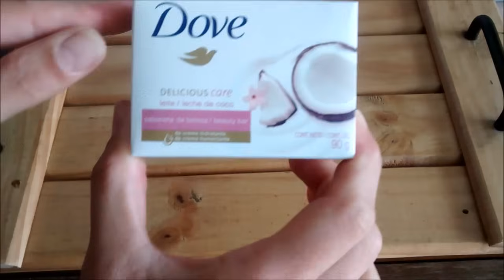Novo Shampoo Caseiro de Coco Adeus aos Cabelos Ressecados e Quebradiços| Carla Oliveira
Olá gente linda! Hoje vou mostra para vocês como fazer um shampoo hidratante caseiro, para dar adeus aos cabelos ressecados e quebradiços usando o sabonete Dove de coco para deixar seu cabelo lindo, hidratado e poderoso.

Diy| Como Transformar Leite de Coco em Óleo de coco Rápido e Fácil:

para solicitar o endereço.